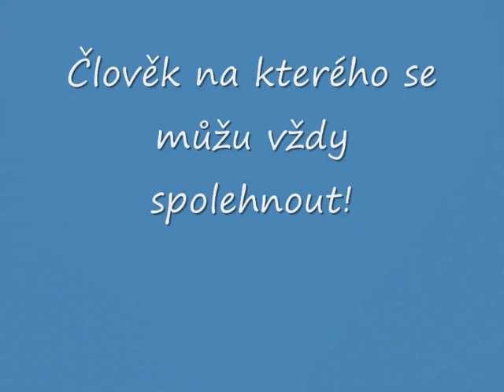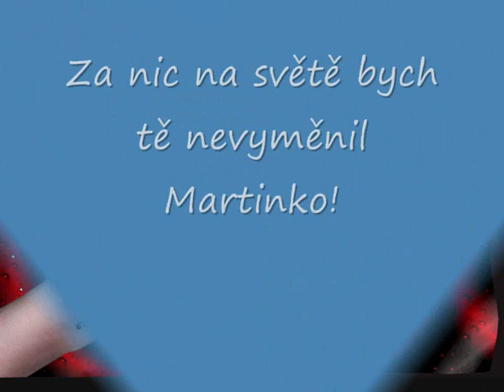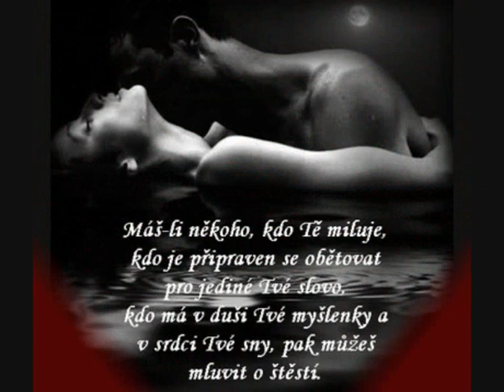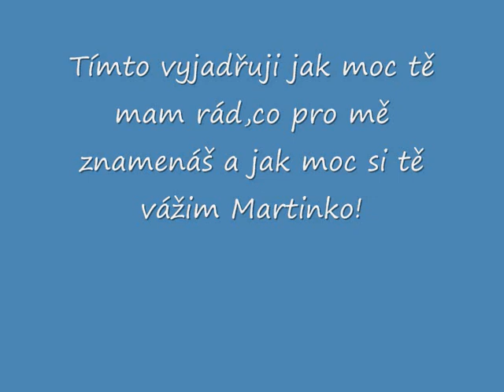Pro tebe! Martinko